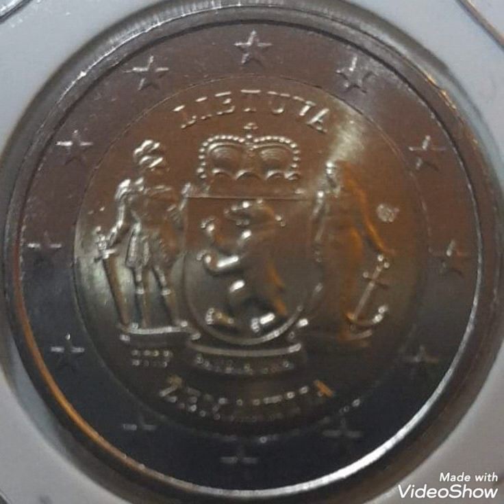2017 Rare coin two euro,value and price rare.